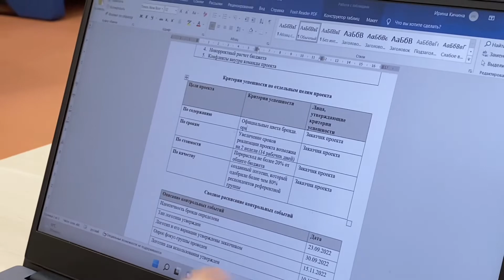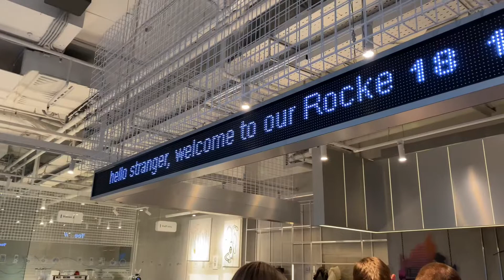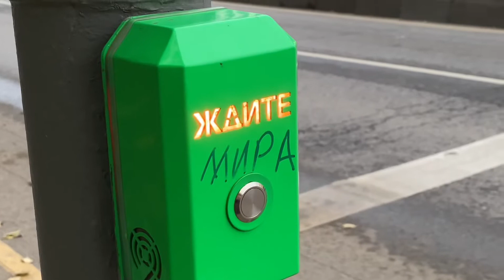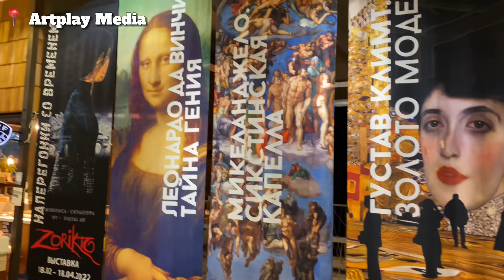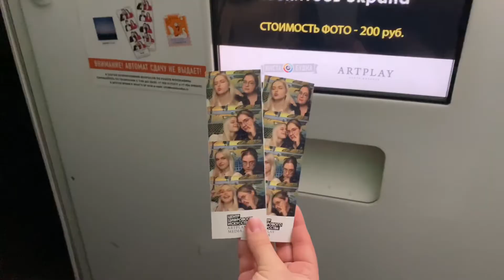📌 эстетично учимся в кафе и ходим на выставку | vlog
My name is nastya ionast, nice to meet you here🤭
Eng subs are not available right now, if you want me to make them, write in the comments about it, please^^
Please, write in comments your opinion about this video🥹

Привет, добро пожаловать на мой канал! Меня зовут Настюшка Ионаст, и я очень рада, что ты нашёл/нашла это видео, надеюсь, тебе здесь понравится❤️‍🩹
Напишите в комментах своё мнение об этом видео🥹